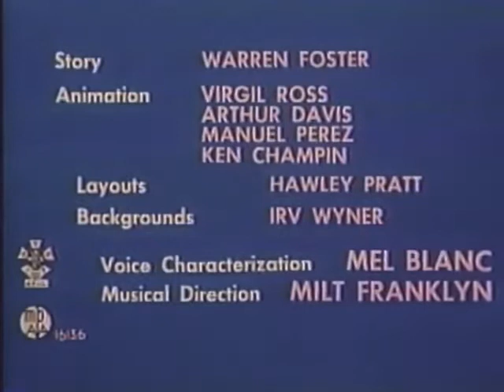Pests for Guests Opening (Video Show Print)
Owned by WBTV.
No one has uploaded the Video Show print of this cartoon's opening, so, why don't I be the 1st?